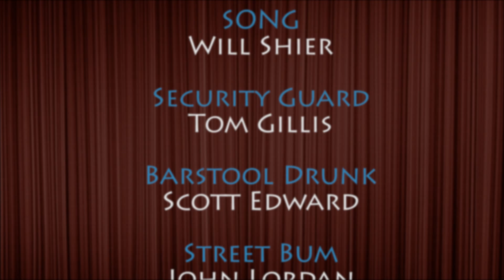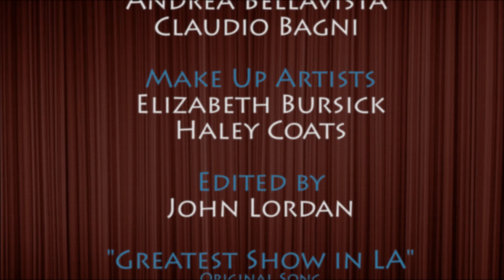SHOWSTOPPER Ep 04- Watercooler Talk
Jay confronts a past love while entertaining the big boss of S.M.A.C.K.  Guy gets ready for his starring role, and Maurice gets fresh while scheming to kill the show!

Created by three employees at the Cirque Du Soleil show "IRIS" while it was closing, SHOWSTOPPER is also a web series about general backstage life at a "Cirque-like" show.  Directed by a former Cirque Du Soleil employee who has trained at The Groundlings, and Improv Olympic West, and starring several former cast members of "IRIS," SHOWSTOPPER reminds us all that the show MUST go on, even when the curtain is REPOSSESSED.

CC'd for the hearing (and accent) impaired.
LordanARTs 2014